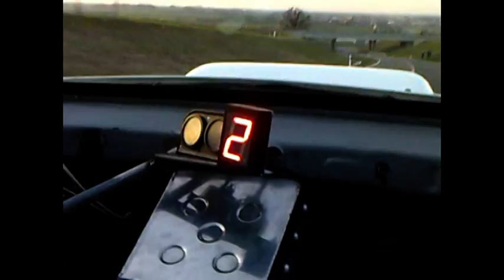1000HP DRAG SUBARU w/ paddle shift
The latest car to undergo a transformation from KAPS Transmissions! This 1000HP drag subaru with NOS now has our Full sequential 6 speed transmission also complete with paddle shifting. Watch this beast eat up the road and the lightning quick gear changes!!!